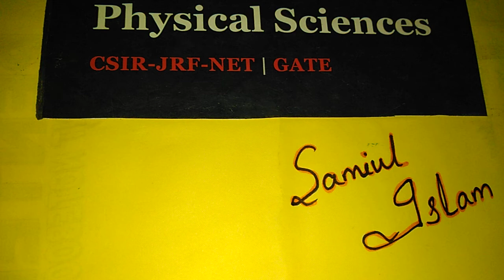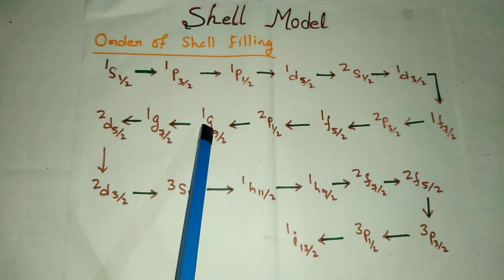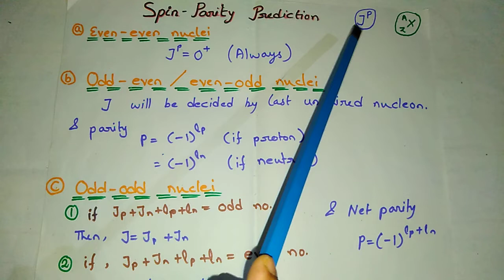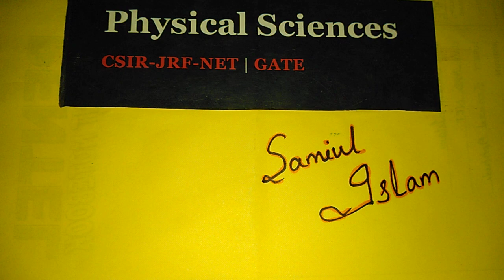Shell Model || Spin Parity Prediction || Nuclear Physics ||CSIR NET PHYSICS|| SAMIUL ISLAM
This video surely clears your all doubts from this topic.